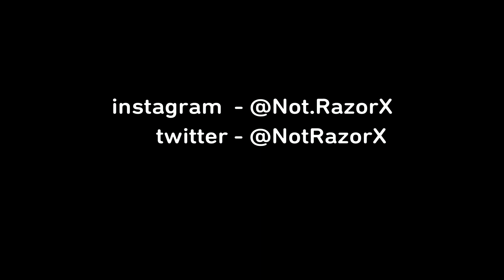If you play CONSOLE watch this